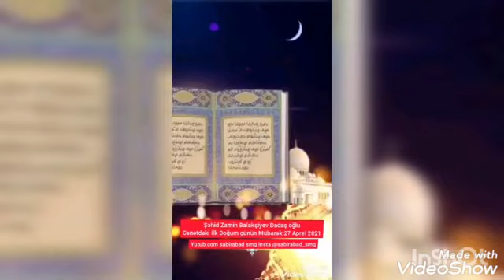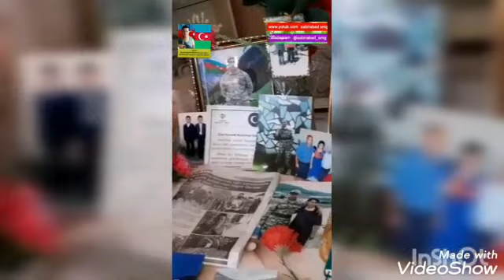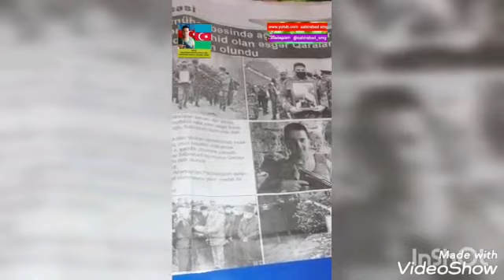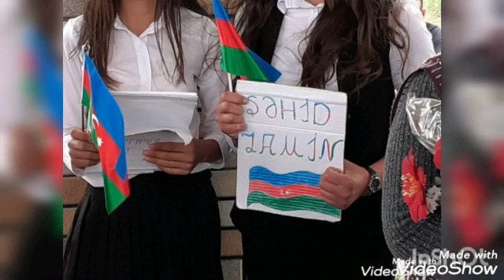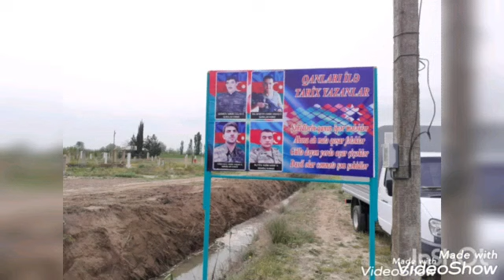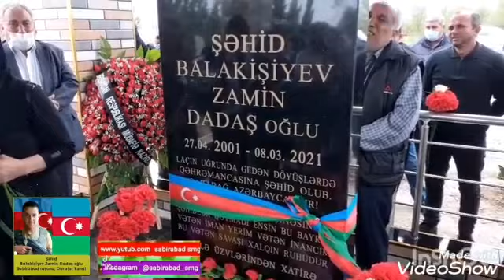Şəhid Zamin Balakşiyev Cənətdəki ilk doğum güni TAM hisə Sabirabad R Qaralar K sabirabad smg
xayiş edirəm kanala abunə olun linki paylaşun